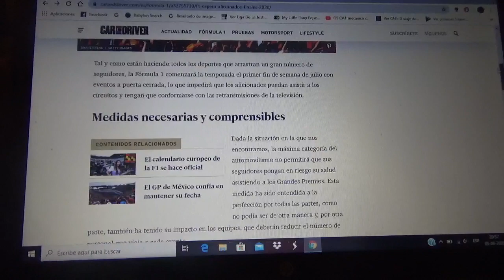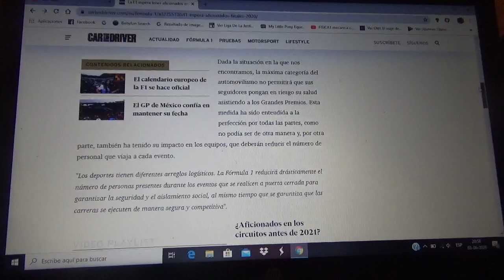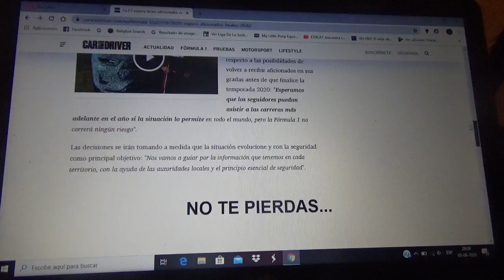La Fórmula 1 espera tener carreras con aficionados a fines de 2020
Las primeras carreras serán en Europa a puerta cerrada